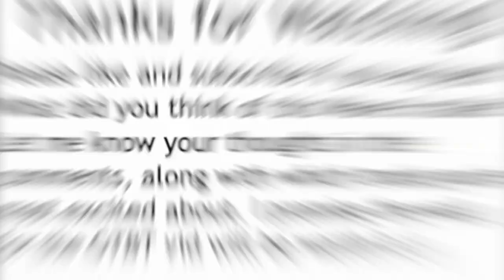Reacting to Mario Kart 8 Deluxe Booster Course Pass Wave 6!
Time for some filler content! I don't have the time to make a Super Mario Wonder video, so enjoy this for now :)
Friend me on the Switch: SW-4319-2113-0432